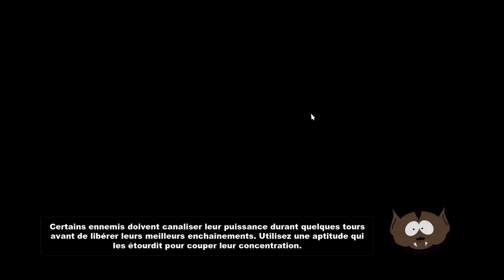South Park: Le bâton de la vérité - Ep.5 - Playtrough FR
Si toi aussi tu es fan de South Park, tu ne pourras pas être déçu par ce jeu qui nous plonge pleinement dans l'univers de la série! En route pour une aventure en mode RPG avec un Robert De Niro South Parkien! :)

Tu veux acheter le jeu?